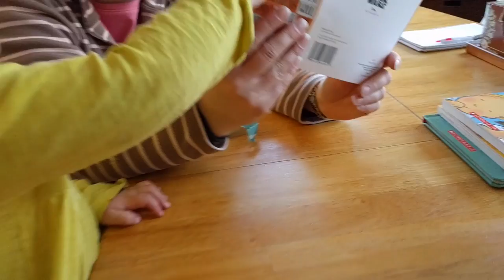Thank you Alfred, Katie, and Stan!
Thank you Alfred, Katie, and Stan! Our fridge is now covered with critical vocabulary lessons!